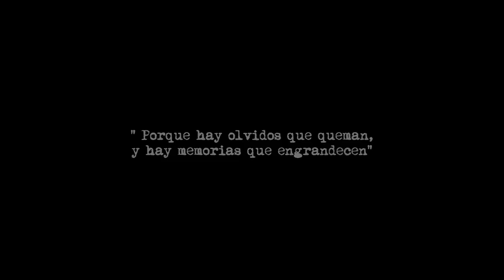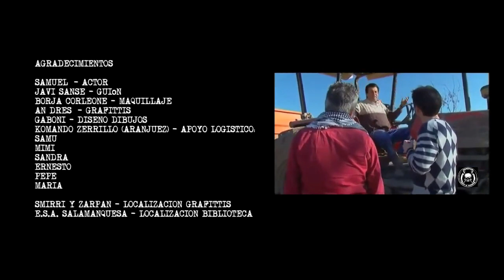Ignotus - Bandera Negra (Videoclip Oficial)